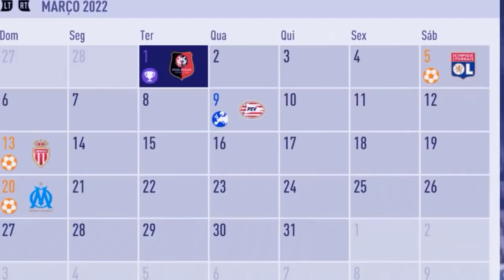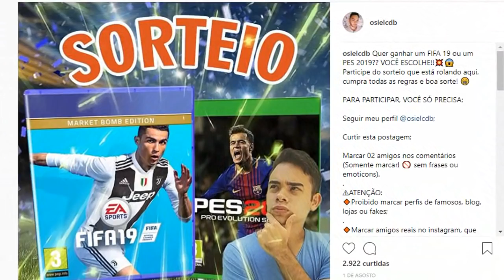FIFA 18 MODO CARREIRA | FOMOS CAMPEÕES FRANCESES!!??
Link do SORTEIO no INSTAGRAM!

Adquira o patch para PC da Fifa Mania News com Brasileirão Série A, série B, Libertadores, Champions, Mundial e mais clicando aqui!

Quer um design maneiro pro seu canal!? Confira o trabalho do Julinei!
(criador na minha vinheta, logo e mais!)